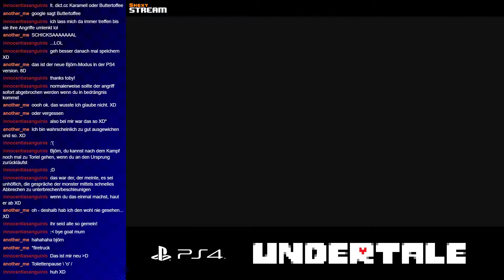Undertale (PS4) #2 - SMEXY STREAM